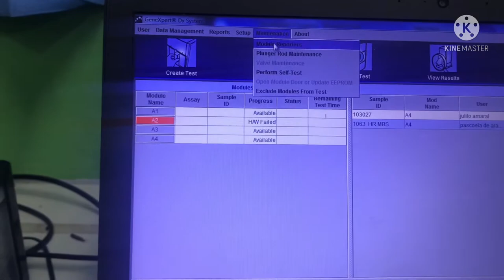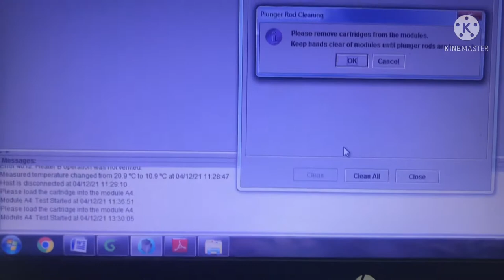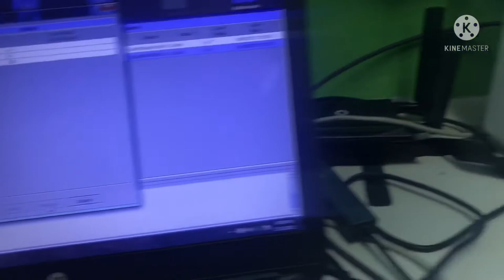Maintenance Alat GeneXpert untuk Pemeriksaan TB ( Tuberculosis )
Maintenance GeneXpert